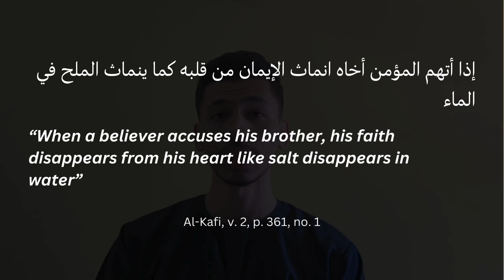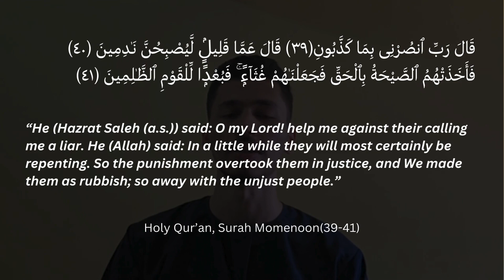Video #7 - False Accusations(Tohmat) | Stories for Reflection | Mahe Zilqad 1445 Hijri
Salaam Alaikum,

In today's video, we will be discussing a critical topic: False Accusations(Tohat) in Islam. We'll delve into the teachings of Islam regarding the severe consequences of making false accusations against others, as highlighted by our beloved Prophet Muhammad (s.a.w.a) and the Imams (a.s).

In this video, we'll cover:

1. Why false accusation is a big sin.
2. The repercussions of accusing someone falsely.
3. An incident from the time of Holy Prophet(SAWA) for illustrating the destructive impact of false accusations.
4. What Imam Ja'far-as-Sadiq(as) said regarding false accusations.

Avoiding false accusations maintain brotherhood and trust within our communities. So let us not involve in this sin that can create an environment filled with enmity and ill-feeling amongst individuals. Without doubt, the Imam of our time(atfs) would not be happy to see such an environment.

May Allah(swt) protect our hearts from Shaitan so that we stay away from this sin.

References:
1. Al-Kafi, v. 2, p. 361, no. 1
2. Greater Sins: the twelfth sin taken from Wasaelush Shia
3. Holy Quran, Surah Momenoon: 39-41

يا علي(ع) مدد
الهم عجل لوليك الفرج

14 Stars app is available on Play Store and App Store